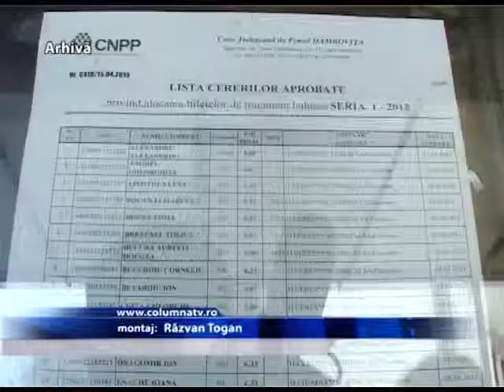Bilete de tratament pentru pensionari disponibile în aprilie (Columna TV)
Pensionarii care doresc tratament în stațiunile balneare din țară, trebuie să afle că au fost alocate bilete cu plecare în perioada 3-6 aprilie. Cei interesați pot depune deja cerere la sediul Casei de Pensii Dâmbovița.